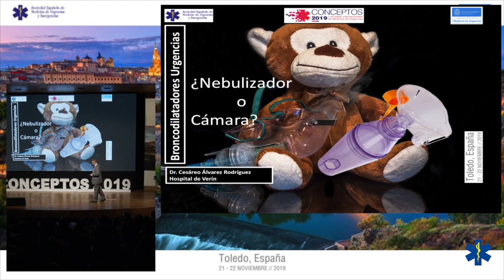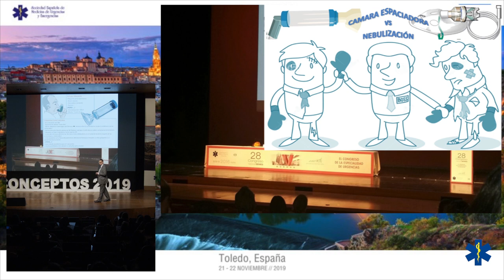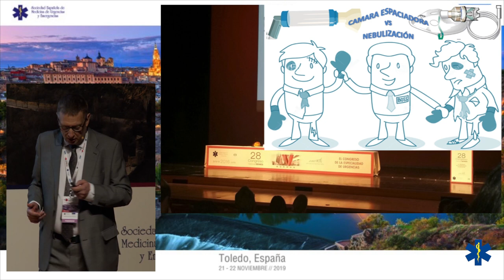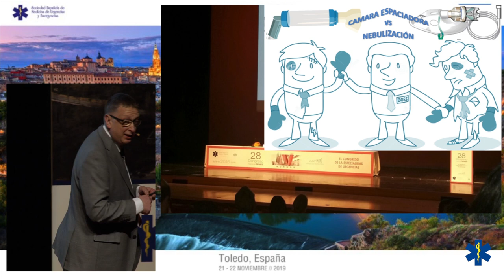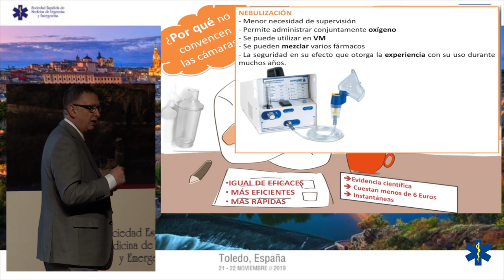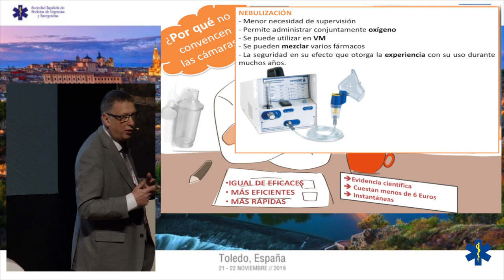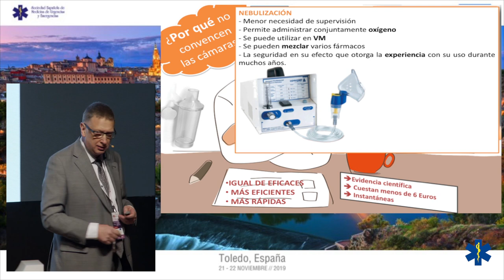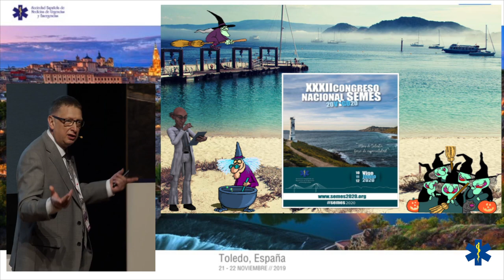CONCEPTOS 2019 - Broncodilatadores en el Servicio de Urgencias ¿nebulizados o cámara espaciadora?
Dr. Cesáreo Álvarez Rodríguez.
Jefe de Servicio de Urgencias del Hospital de Verín, Orense
Miembro del Grupo de Patología Respiratoria de SEMES